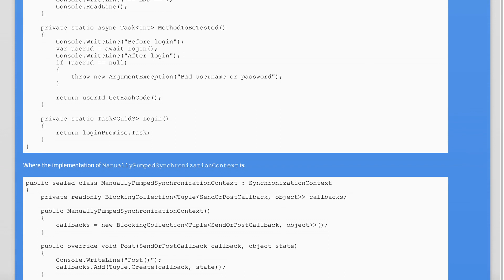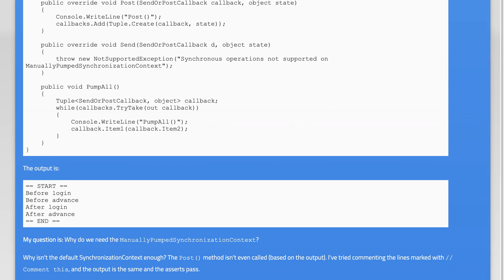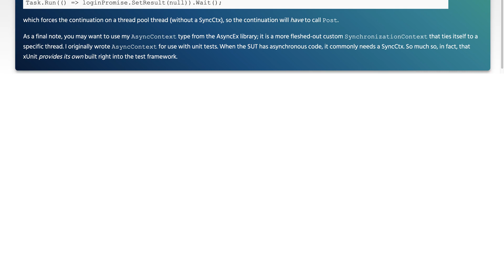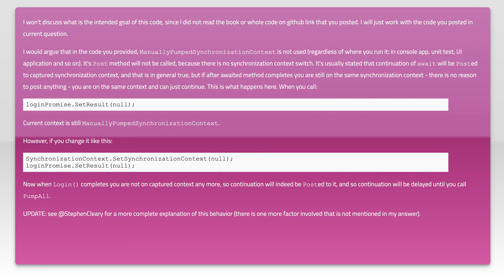Was ManuallyPumpedSynchronizationContext required in Jon Skeet's "TimeMachine" async unit test f...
c#: Was ManuallyPumpedSynchronizationContext required in Jon Skeet&#39;s &quot;TimeMachine&quot; async unit test framework?

Related to: c#, unit-testing, async-await